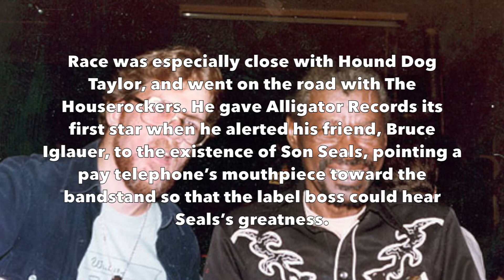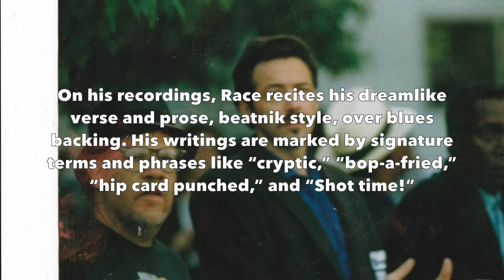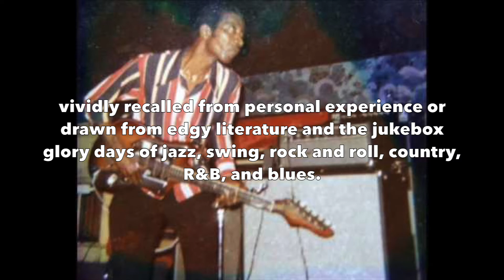Chris Ruest - Jivetalk (Ft. Wes Race)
Now dig this!
Earlier this year Enviken Records had the pleasure to release the album ”Been Gone Too Long” by Chris Ruest, early on in the recording process Chris mentioned that he wanted to add a vocal rap on one of the tracks.
A vocal rap? I did not know exactly where he was going with this but it sounded pretty cool they way he described it, so we layed down the track here in the studio and then Chris would bring it back home to the U.S to add this vocal rap to it.

Now this would be done by a guy named Wes Race of whom I honestly knew nothing about, but Chris filled me in on Wes story and it was pretty amazing.
It turns out that Wes has been involved and devoted to music (real music) and poetry since the 60’s and with a particular love for the blues, he was a close friend to Hound Dog Taylor and he was key in Alligator Records signing Son Seals.

As I came to know more about Wes I feel very honoured to have him on this very cool track called ”Jivetalk”.

And I also felt that more people should be aware of Wes and his doings, so I reached out to Tom Hyslop, whom himself is devoted to spread the word about good music, wich I believe many artists can vouch for, and asked if he could write a piece on Wes so that I could make a video that hopefully would spread the word about Wes to get him some well deserved recognition.

And Tom kindly agreed to do so and for that I am grateful.

So here it is folks, the Wes Race story (allthough I am pretty sure that there is alot more stories to be told)!
Please do share and spread the word if you dig this!

Heartfelt thanks to Tom for taking the time, Wes for his Jivetalk and thanks to Chris for enlightening me.
Also kudos to Knock-Out Greg whom laid down some great harmonica.

I’m out.